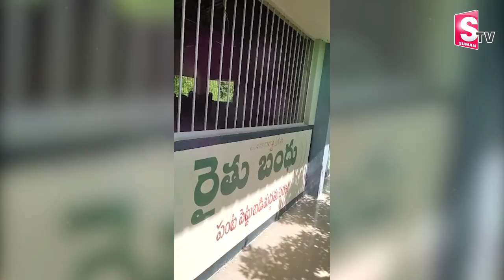మా ఊరి నిధులన్నీ సర్పంచ్ స్వాహా ... | Yellampeta Village People About Sarpanch | SumanTV